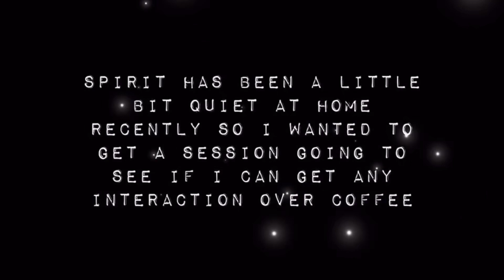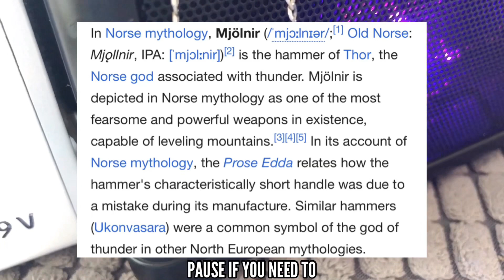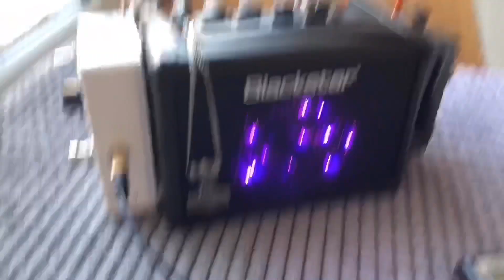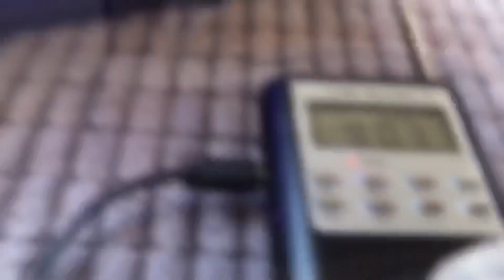Testing NECROPHONIC app. Session in park